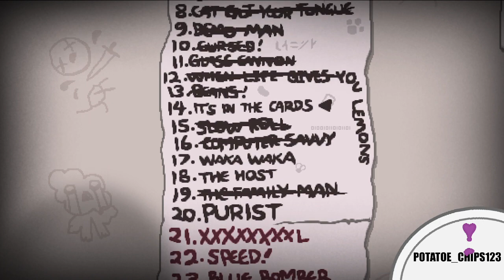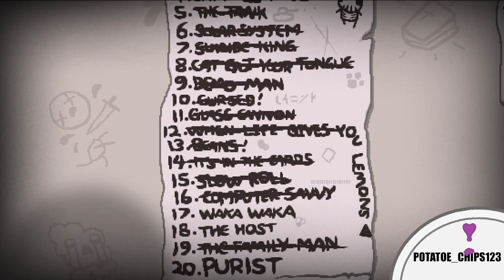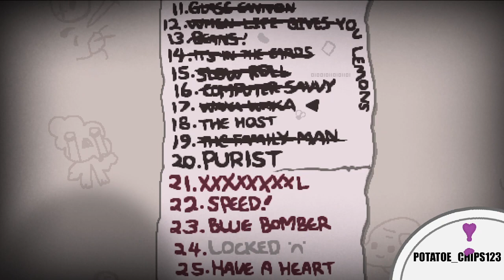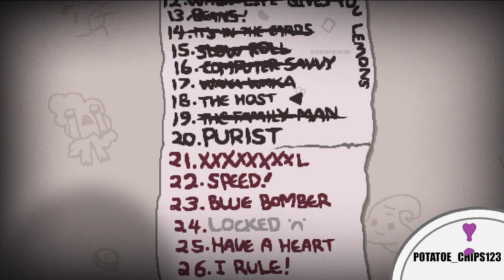Finishing off the base game challenges!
The Binding of Isaac - Part 1 of a VOD from July 16, 2023.

0:00  Stream Starts
16:59  It's In The Cards
46:18  Waka Waka
1:15:14  The Host
1:37:37  Purist